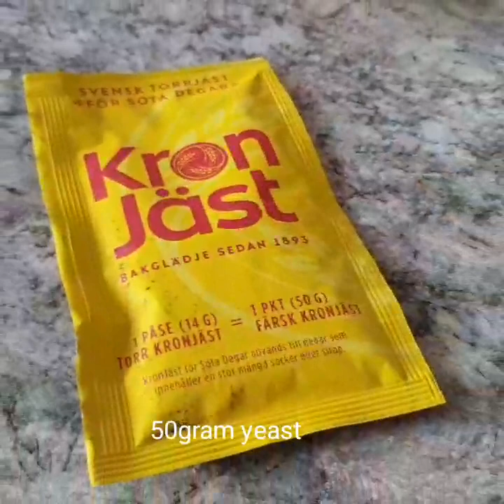Sweet potatoes bread /camote bread /28 april 2020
Pandesal with camote.
Please watch and follow the ingedients how to make this kind of bread on my  youtube channel.